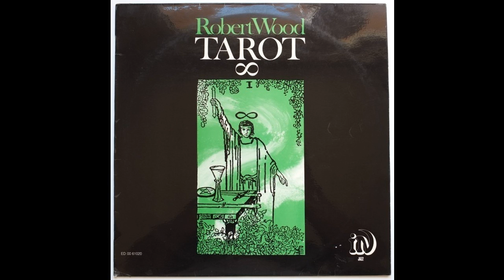Robert Wood ‎ - The Sun, Rain And Good Weather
Tarot (1972 france)